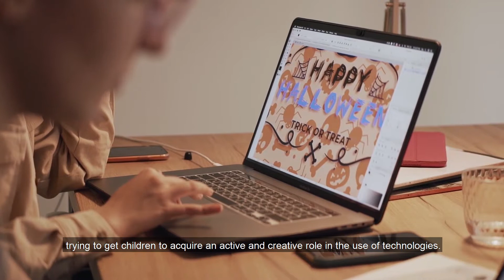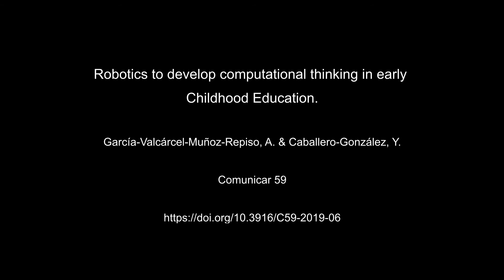Robotics to develop computational thinking in early Childhood Education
The development of programming skills is currently promoting from an early school age, trying to get children to take an active and creative role in the use of technologies. The objective of this article is to verify the repercussion of educational robotics activities on kindergarten students in the acquisition of computational thinking and programming skills. The research design is quasi-experimental, with pre-test and post-test measures, using experimental and control groups. The sample consists of 131 students from the second cycle of early education (between 3 and 6 years old), all from the same Spanish school. Computational thinking is measured through three dimensions: sequences (algorithms), action-instruction correspondence and debugging. The intervention sessions, as well as the structure of the challenges that were used in the pre- and post-test evaluations, were designed based on the reference program of robotics studies called “TangibleK”. The intervention, carried out doing learning activities using educational robotics resources, presents positive results in relation to the computational thinking skills achieved. The differences between the pre-test and the post-test in the experimental and control groups are statistically significant, in that children engaged in robotics program achieves a greater advance in the three dimensions of computational competence through this method.